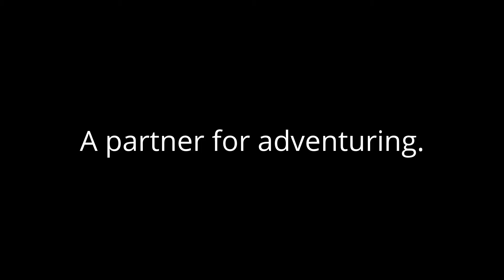ADOPTED! Lovable little Lulu, Border Collie mix.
Lulu is a 4 year old Border Collie mix. ID #15922102